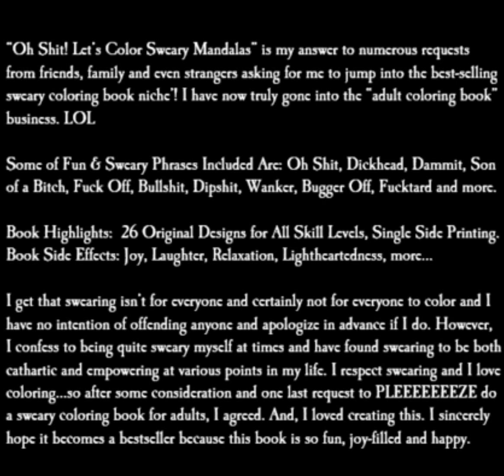What's Inside "Oh Shit! Let's Color Sweary Mandalas"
“Oh Shit! Let’s Color Sweary Mandalas” is my answer to numerous requests from friends, family and even strangers asking for me to jump into the best-selling sweary coloring book niche’! I have now truly gone into the “adult coloring book” business. LOL

Some of Fun & Sweary Phrases Included Are: Oh Shit, Dickhead, Dammit, Son of a Bitch, Fuck Off, Bullshit, Dipshit, Wanker, Bugger Off, Fucktard and more.

Book Highlights:  26 Original Designs for All Skill Levels, Single Side Printing.
Book Side Effects: Joy, Laughter, Relaxation, Lightheartedness, more…

About Me:
As an intuitive energy healer, I infuse all my art with healing energy, lots of love and loads of positive intention for you to experience whatever healing, stress relief, meditation, relaxation, joy, gratitude, peace or whatever it is you need while coloring these whimsical, unique and sweary mandala designs. These sweary word mandalas truly will provide hours of stress-relieving fun. Awesome for all adults, but especially recommended for those with PTSD, anxiety or anger issues.

I get that swearing isn’t for everyone and certainly not for everyone to color and I have no intention of offending anyone and apologize in advance if I do. However, I confess to being quite sweary myself at times and have found swearing to be both cathartic and empowering at various points in my life. I respect swearing and I love coloring…so after some consideration and one last request to PLEEEEEEEZE do a sweary coloring book for adults, I agreed. And, I loved creating this. I sincerely hope it becomes a bestseller because this book is so fun, joy-filled and happy.

I hope you enjoy coloring them as much as I enjoyed creating them.